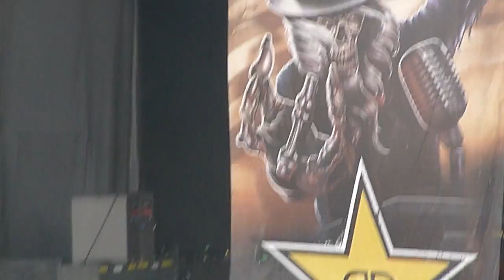Rockstar Energy Mayhem Festival feat. Asking Alexandria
July 29, 2012-Bristow VA, with Asking Alexandria band